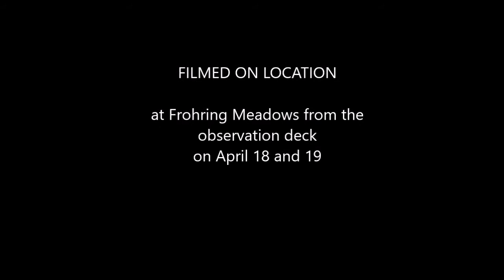Sora at Frohring Meadows 4-19-16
A Sora was out in the open at Frohring Meadows feeding in the wetland. There are some great viewing and photo opportunities to see this normally secretive marsh bird in its wetland habitat.  All of the pictures and video clips were taken while standing on the  observation deck off the paved Dragonfly Trail.  Go see this Ohio Species of Concern in person. Good times to check it out are in the evening around 7:30 or in the morning after sunrise. -Linda Gilbert, Naturalist